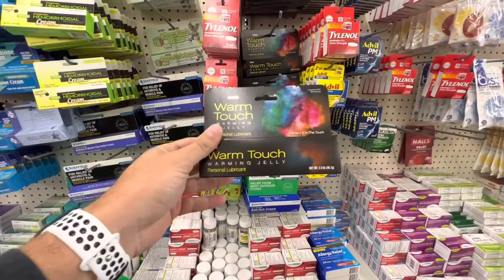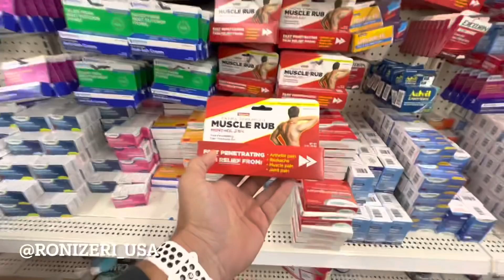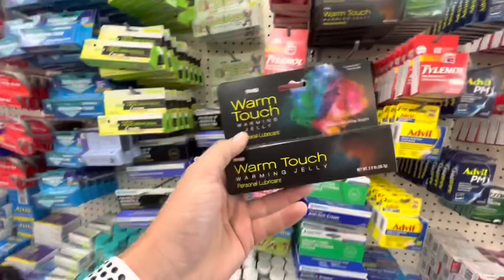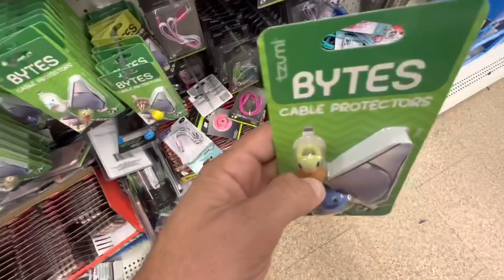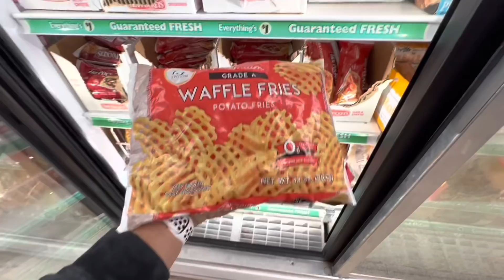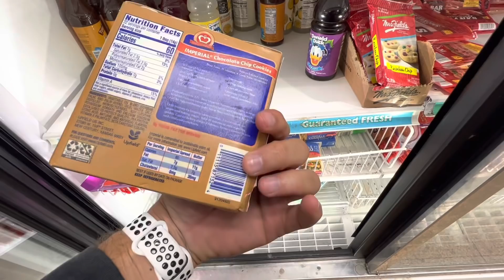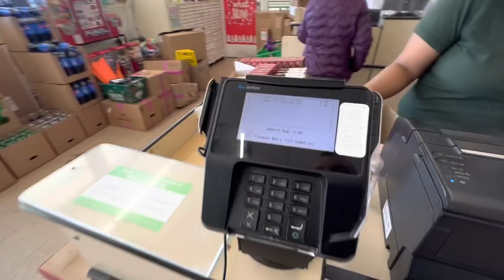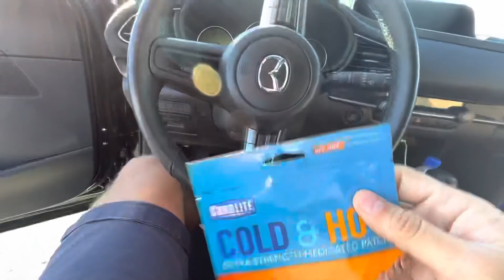COISAS BIZARRAS QUE SÃO VENDIDAS NA LOJA DE UM DÓLAR NOS EUA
Sorteio Rolando no Instagram👆🏼👆🏼👆🏼

Meu cupom RONIUSA

Trabalhos em Massachusetts

🏆 É por isso que adoro enviar dinheiro com Remitly
✔️Eles contam com a confiança de mais de 3 milhões de pessoas em todo o mundo.
✔️Toda a transferência tem a garantia de chegar conforme programado ou eles reembolsarão suas taxas
✔️Eles protegem meu dinheiro e informações 24 horas por dia, 7 dias por semana.